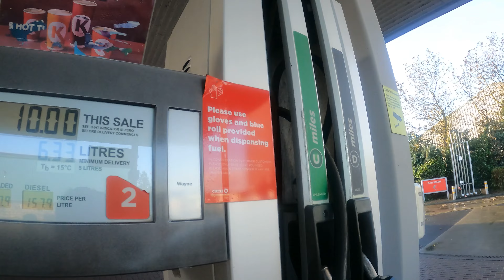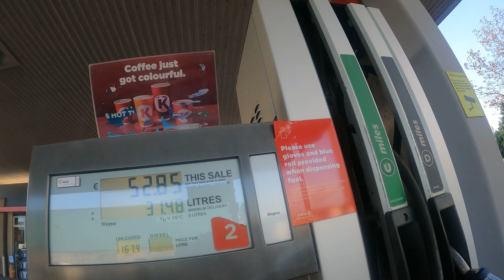POV Driving In Ireland 4K / LIMERICK TO GALWAY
In this we will drive from Limerick City to Galway City.